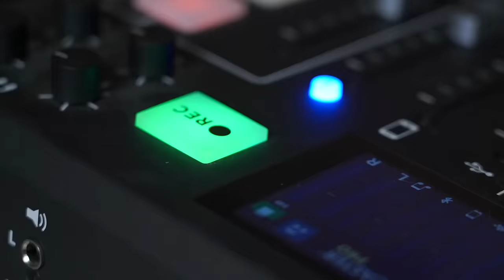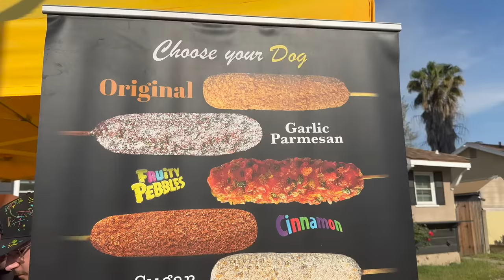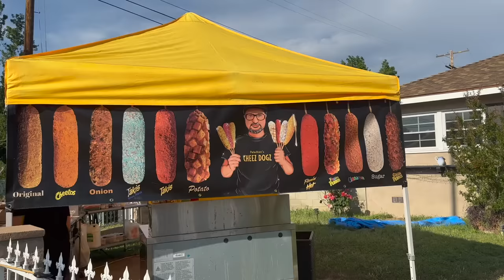Rating VIRAL TikTok Junk Foods! and WATCH US FIGHT!!!!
00:00 Intro
00:30 Car rant & weekly catch up
09:30 Rating VIRAL TikTok Junk Foods!
23:37 LUME AD!!
25:57 Back in studio // This production was RUINED
27:15 Selling Sunset Season 6
36:17 Nick Cannon loves having children
38:38 Taylor Lautner Reacts To Speak Now Taylor's Version
40:09 Our actual fight about internet behavior
44:20 Fiancé went 60K in debt to gamble behind my back. What now?
50:35 The college experience makes me so unhappy
54:20 The BEST 5 minutes of our show